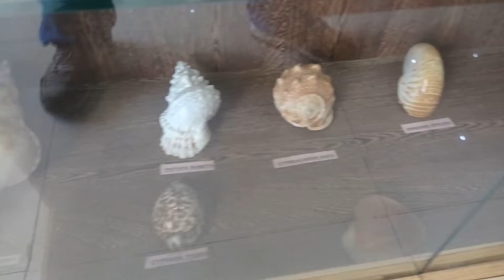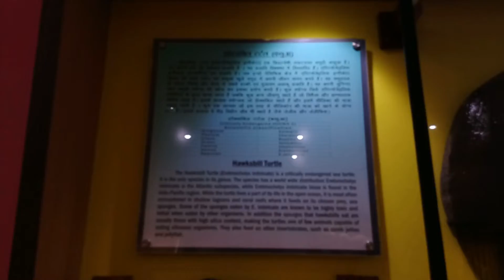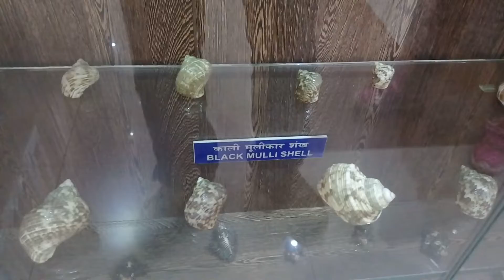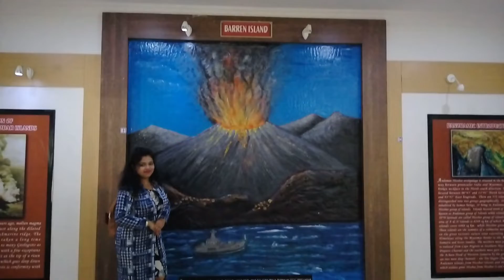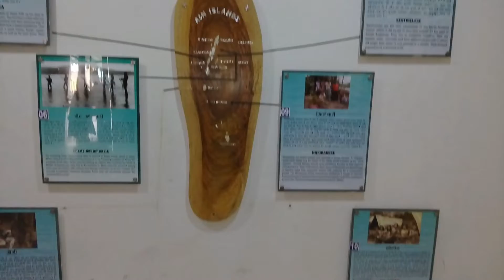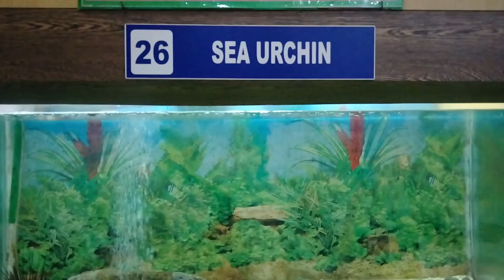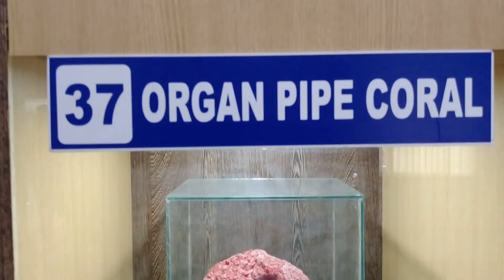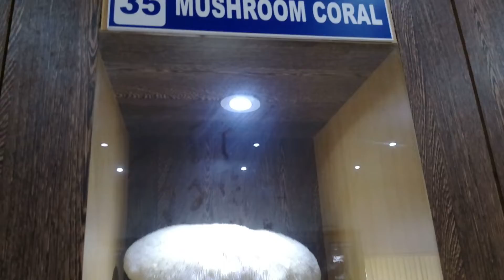Andaman Trip | 06 out of 10